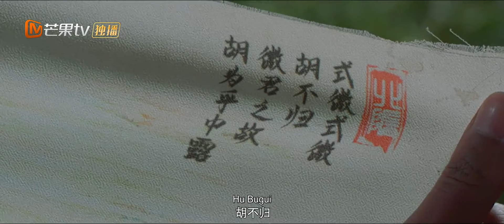MultiSub《江湖少年诀》EP06 高冷捕头联手毒舌神探破获连环凶杀案💀探案剧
MultiSub《江湖少年诀》高冷捕头联手毒舌神探破获连环凶杀案💀探案剧

💬剧情简介：
该剧讲述了一对性格迥异的临时搭档——神探苏成熙、捕快隋寒白因一起神秘的“鬼魅”案件结伴探案,就在此时,传闻中神秘宝藏的式微图突然现世,让两人在追寻真凶中重重受阻,随着隋寒白真实身份的揭露,兄弟情义因此也面临着巨大考验。
✡️主演：陈俊宇 / 李沛洋 / 周微 / 张初一

💓精彩时刻：
00:00 每天更新欢迎订阅
05:00 高冷捕头与毒舌神探的惊险破案之旅